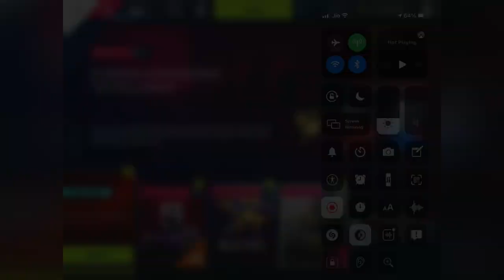UPDATE IS HERE!!??Asphalt 9 Full Throttle Update 16 Review| New Cars| New Changes| What’s New| iOS